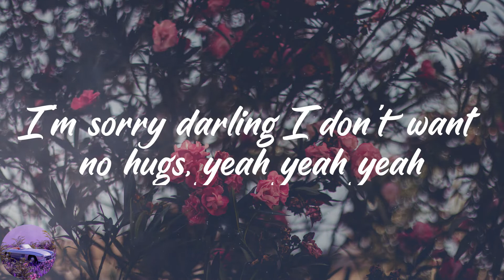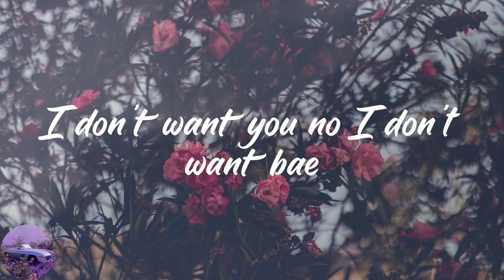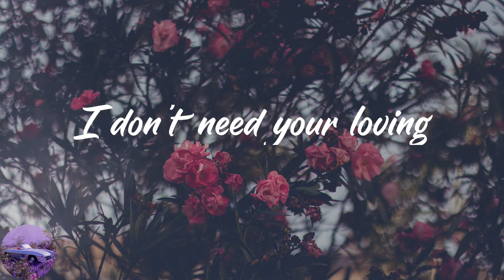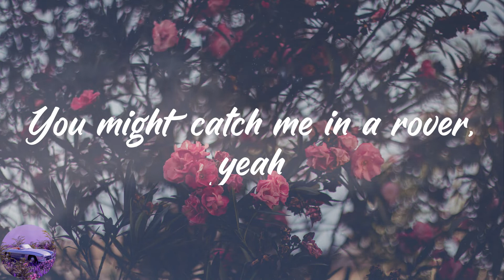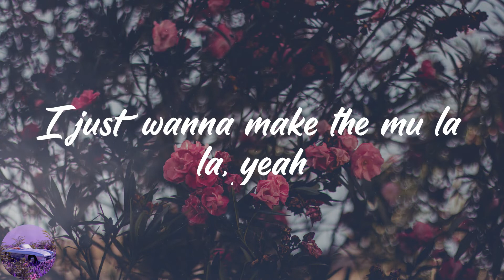S1mba - Rover (feat. DTG) (Lyrics)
️🎉Lyrics:
I ain't being funny,
I ain't into the love and I'm sorry, yeah
Beacuse I've done this all before, yeah